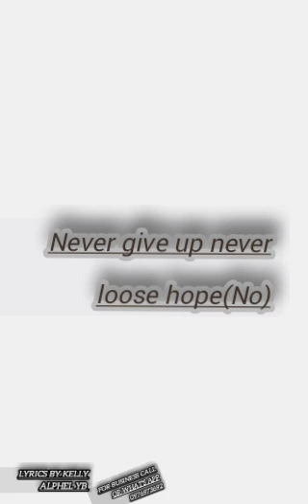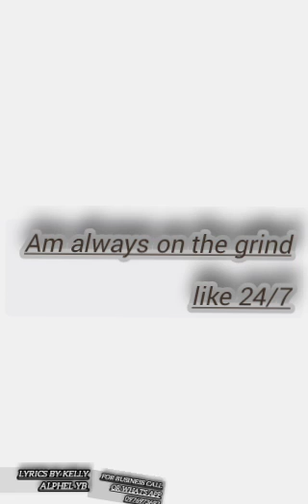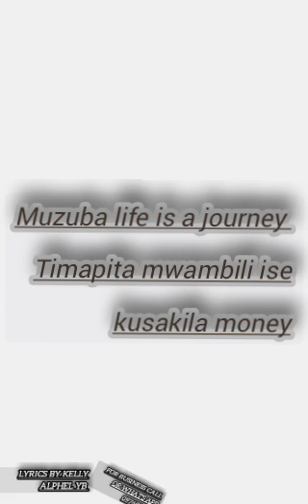Cool Jay Never give up video lyrics Subscribe for More